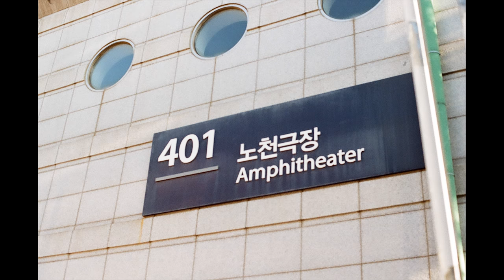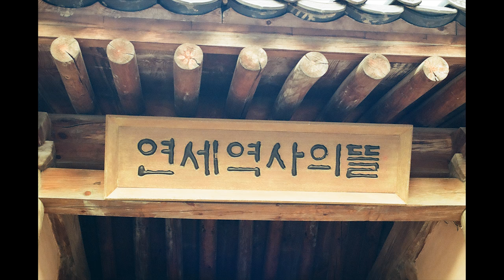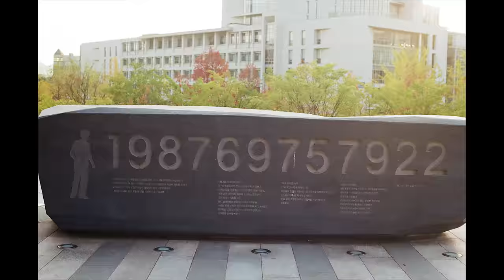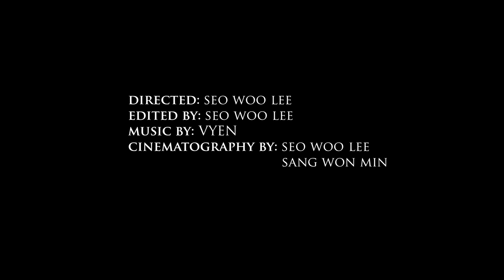Canon AE-1 | Film Camera Review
Episode 2 Part 2 "Canon AE-1"

2nd film camera review is Canon AE-1. This camera belongs to my father! He used it when he was my age. Features of this SLR camera and lens that I used, are in a following spec;

Canon AE-1
Color: Chrome
Dates: 1976~1984
ASA(ISO): 25~3,200
Lens mount: Canon FD mount
Shutter Speed: 1/1000~2 seconds
Weight: 590g

Focal Length: 50mm
Close Focus: 45cm
Aperture: f1.4~f22
Weight: 235g

Photos in the video are going to be uploaded on my instagram.
You can also view the Photo on my website.